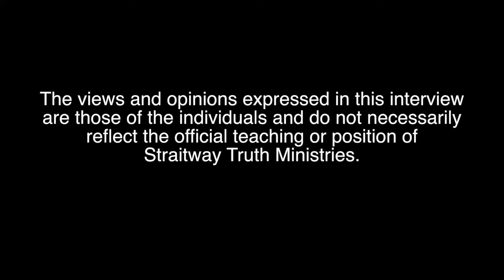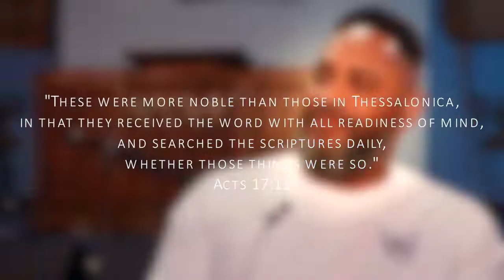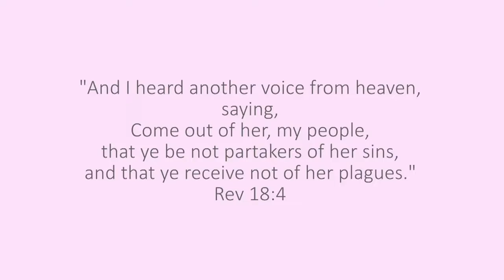The Berean Moment I chose Jesus Over My Son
The Berean Moment "I Chose Jesus Over my Son" Episode 6

With Special Guest Brother Darius

"These were more noble than those in Thessalonica, in that they received the word with all readiness of mind, and searched the scriptures daily, whether those things were so."  Act 17:11

If they take my YouTube page down, you can still hear the information I give at Pateron.